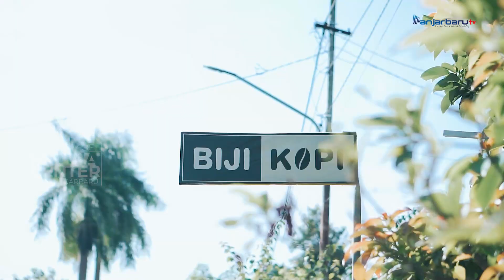Kampung Kopi Lebih Berkembang Lagi Dengan RT Mandiri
Wali Kota Banjarbaru H. M. Aditya Mufti Ariffin meninjau langsung Kegiatan RT Mandiri Kelompok Masyarakat (Pokmas) di Jalan Sidodadi 2, Kelurahan Loktabat Selatan, Kecamatan Banjarbaru Selatan, pada Rabu (23/11/2022).

Program RT mandiri tersebut dimanfaatkan Pokmas untuk mengembangkan lagi kampung kopi yang sangat berpotensi di wilayah tersebut.